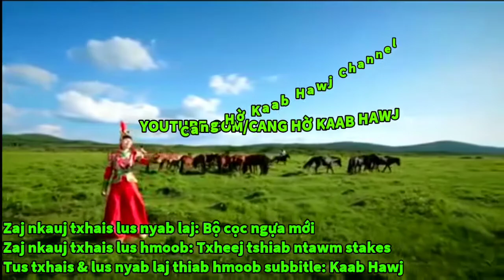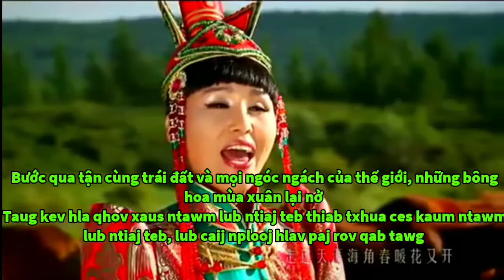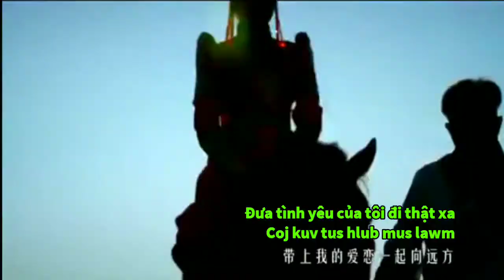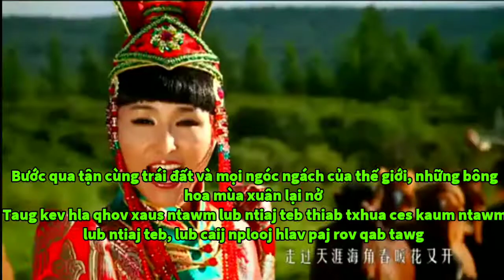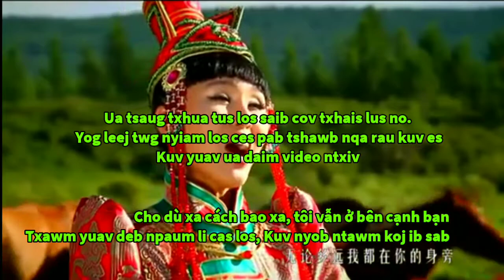Vietsub + Hmongsub: Ô Lan Thác Á - 新套马杆 (Bộ Cọc Ngựa Mới)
Mình sẽ làm video tiếp theo nha

Cảm ơn các bạn đã ủng hộ và đón xem video của Cang Hờ Kaab Hawj Channel

© Bản quyền thuộc về Cang Hờ Kaab Hawj Channel